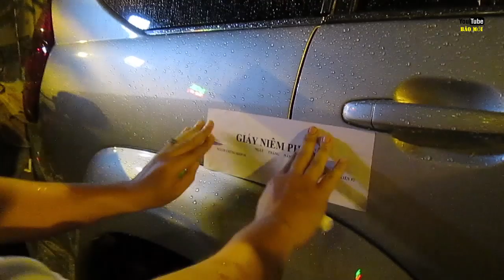Ông Đoàn Ngọc Hải tâm tư gì khi nhận chức vụ mới?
Ông Đoàn Ngọc Hải tâm tư gì khi nhận nhậm chức Phó tổng giám đốc Công ty Xây dựng Sài Gòn. Tin tức ông Đoàn Ngọc Hải mới nhất - ông Đoàn Ngọc Hải giờ làm gì? Ngay sau khi ông Đoàn Ngọc Hải giữ chức Phó tổng giám đốc Công ty Xây dựng Sài Gòn, Phó chủ tịch quận 1 nói vị trí này không đúng nguyện vọng bởi không có bằng cấp chuyên môn, song vẫn phải chấp hành. Đây là kênh youtube báo mới, kênh cập nhật tin tức mới nhất, tin tức mới nhất hôm nay, tin mới nhất hôm nay, tin mới nhất ngày hôm nay, tin tức mới nhất trong ngày/ Youtube báo mới